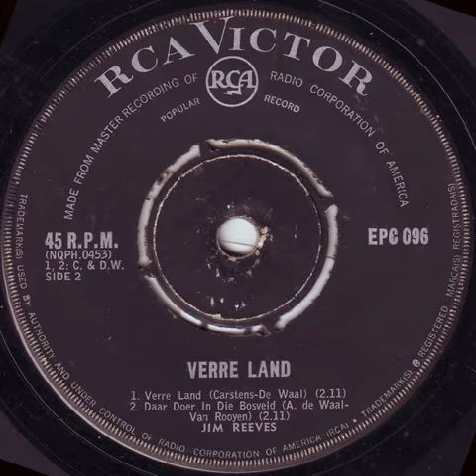Jim Reeves - Verre Land